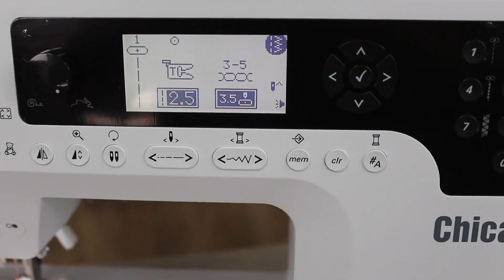Швейно-вышивальная машина BERNETTE CHICAGO 7